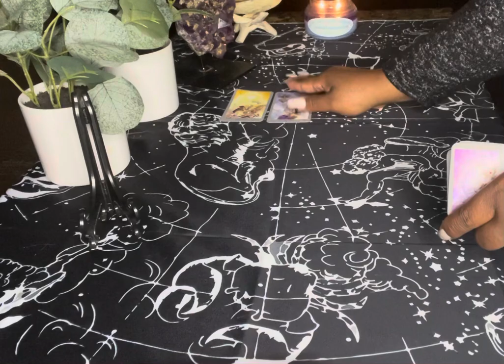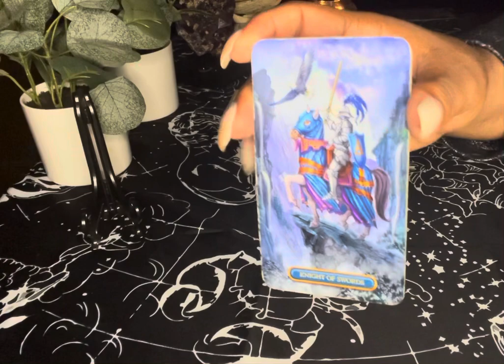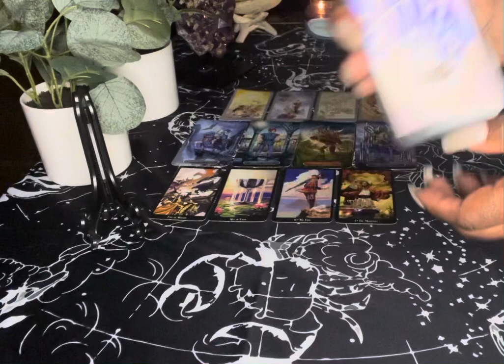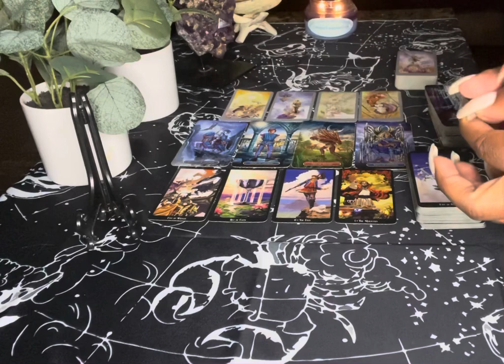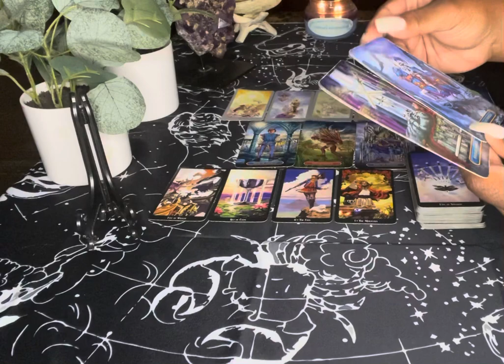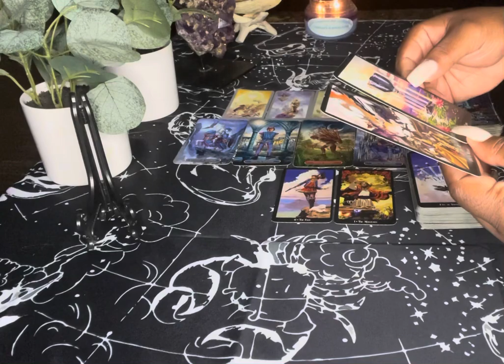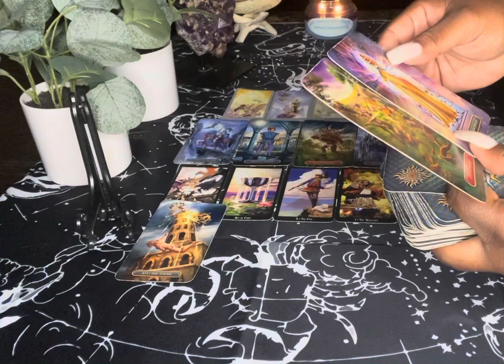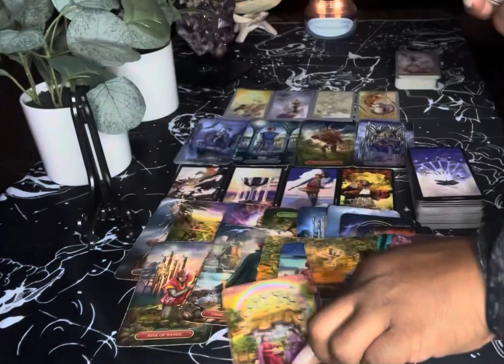They Love You Want This To Work 3rd Party Energy | September Love 2021